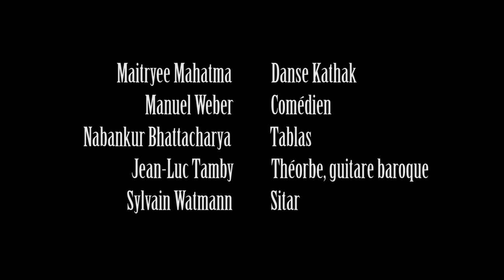Les deux Amis/The two Friends, trailer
Les deux Amis, compagnie Banzara
Direction artistique, Sylvain Watmann
Mathilde Etienne, direction d'acteurs
Maitryee Mahatma, danseuse Kathak et comédienne
Manuel Weber, comédien
Nabankur Bhattacharya, tabla
Jen-Luc Tamby, théorbe et guitare baroque
Sylvain Watmann, sitar